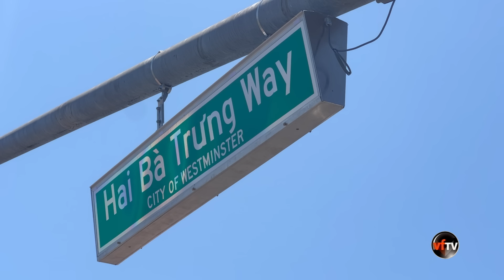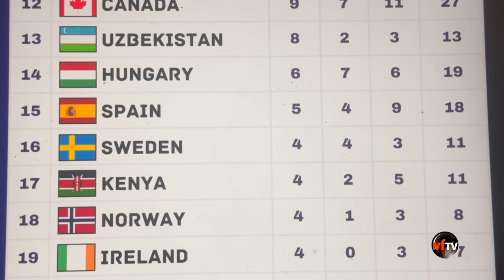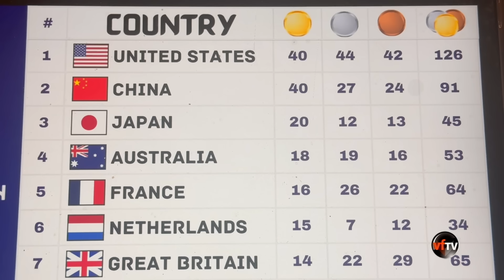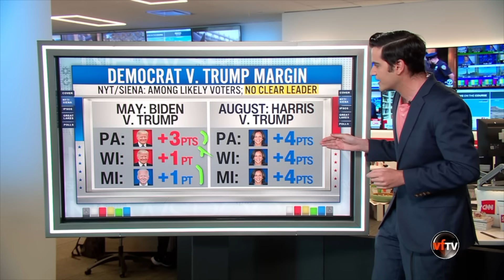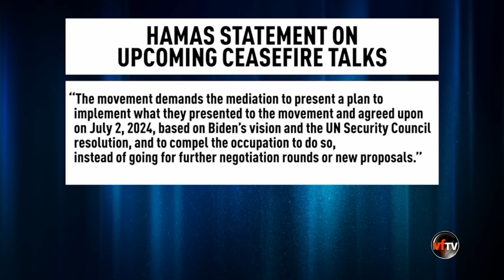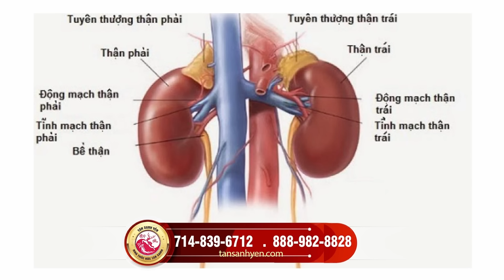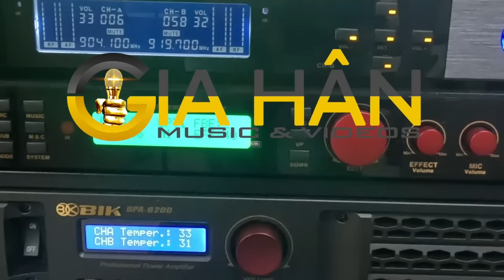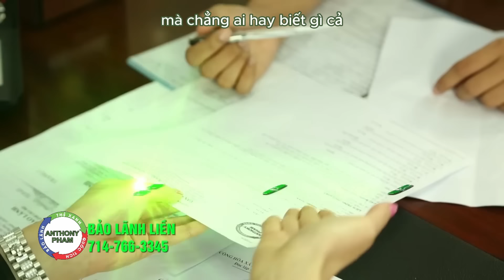Vietface Today | Cảnh báo gián đoạn bầu cử sau khi tin tặc Iran tấn công? | 08/12/24